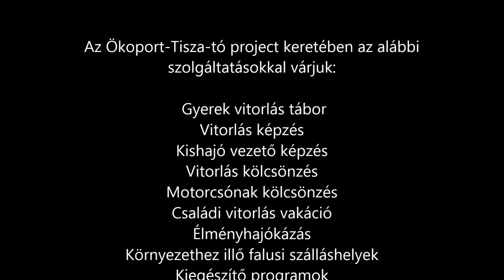Ökoport Tisza- tó / Hajósbázis Sarudon - az Élményfaluban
A Tisza-tó különleges vízi világa felfedezésre hívja a hajósokat.
Ezért hoztuk létre az ÖKOPORT-ot, hogy közelebb kerülhessen mindenki a természethez.

Szolgáltatásaink:
HOLOVITS/ Vitorlás képzések
HOLOVITS/ Kisgéphajós(motorcsónak) képzések
Szörf képzés
Vitorlás kölcsönzés
Motorcsónak kölcsönzés
Gyerek vitorlás tábor
Szörf gyerektábor

WAKEBOARD / Vízisí
Tengeri kajak kölcsönzés
VÍzi kenguru kölcsönzés

6,20* 1,92 Fishing Boat kölcsönzés
Sirius 5,20 kölcsönzés

Túravezetés
Élménytúrák
Naplemente túrák